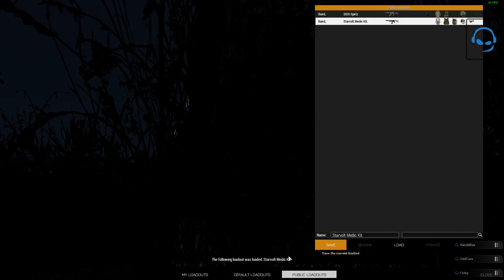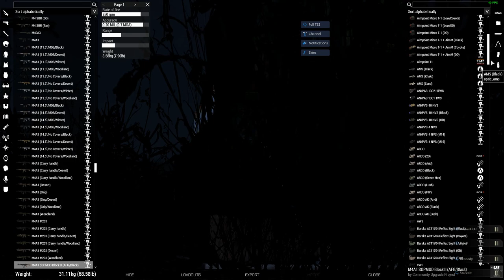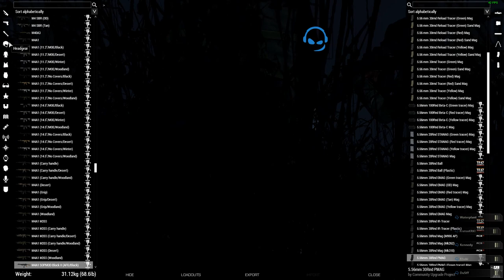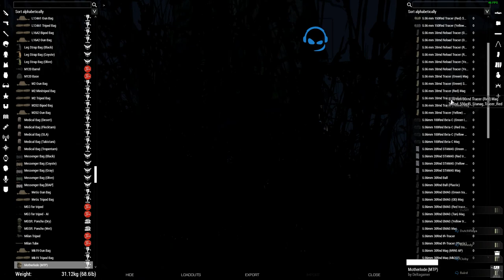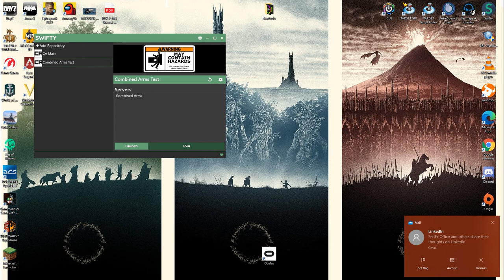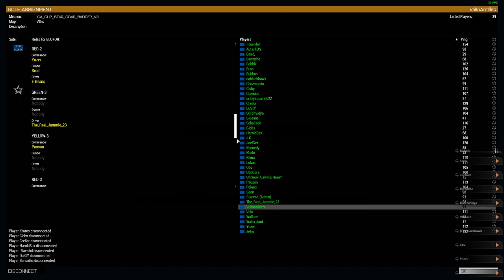ARMA 3 | Combined Arms | Operation Relight | Blackout LAT / Escape and Evade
Blackout's chinook has been shot down, and its SpecOps element attempts to escape and evade several kilometers behind entrenched enemy armor, while 3 platoons of friendly tanks push through stiff resistance and treacherous terrain to retrieve the downed elements.

00:00 Brief up, Escape, Evade
36:10 First Engagement
40:16 AT4 Overkill
45:10 Engagement 2
51:26 "What are those lights?"
58:32 "Friendly" fire
59:13 Team Wipe and Spectator Lobby
1:07:19 Respawn, and evasion part 2 electric boogaloo
1:25:22 Signaling Friendlies (Blue on Blue #2)
1:26:57 "SOS"
1:30:25 RP Church
1:34:20Moving to Hill 162
1:36:03 RV with Yellow 1
1:42:00 Final Tank Battle and moving to extract
1:54:03 Extract